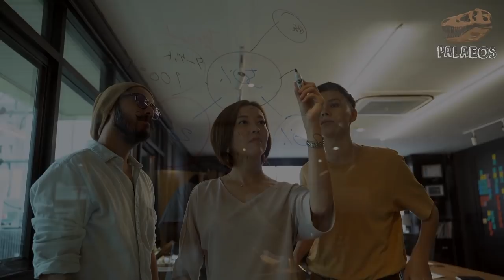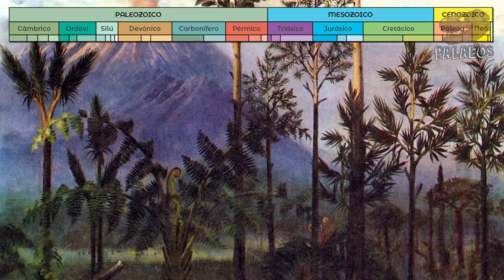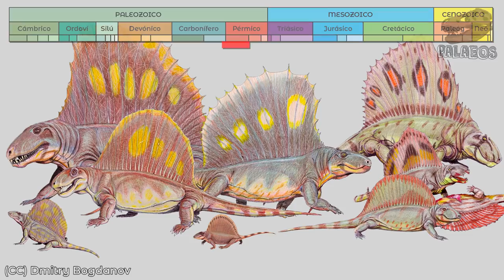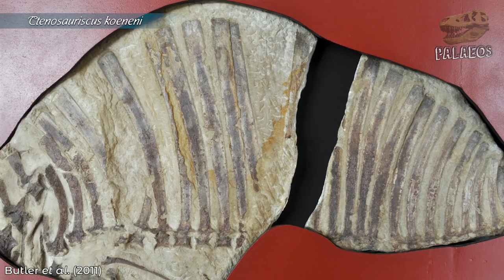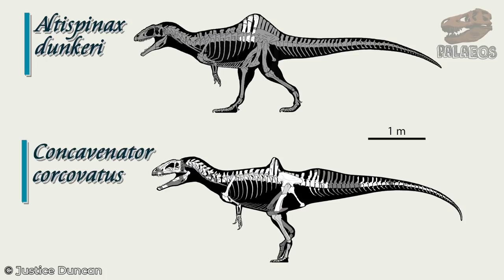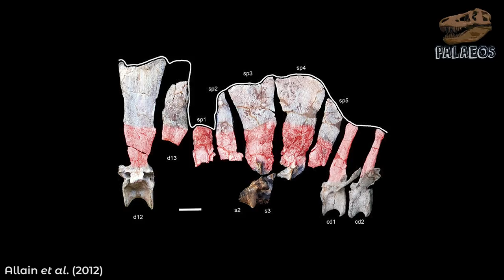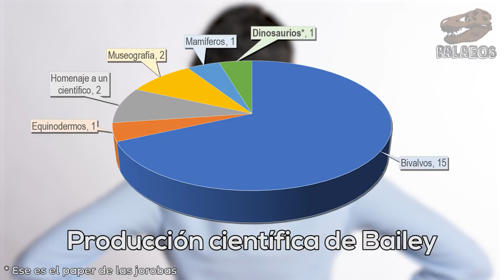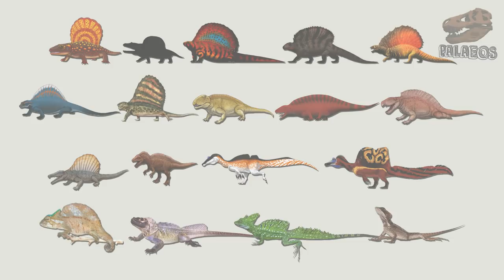Convergencias evolutivas: VELAS EN EL LOMO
Hoy te traemos un video sobre una de las convergencias que más nos han pedido explorar: las velas en el lomo. Descubre qué criaturas las presentaban, cómo eran y cuáles eran sus posibles funciones. Y acompáñame a diseccionar el aparente debate sobre si algunos de estos organismos en realidad tenían jorobas ¿Qué hay de cierto en ello?

Fuentes:
Agliano, A. et al. 2021. Bone histology and microanatomy of Edaphosaurus and Dimetrodon (…). The Anatomical Record, 304(3), 570-583.
Allain, R. et al. 2012. The first definitive Asian spinosaurid (...). Naturwissenschaften, 99(5), 369-377.
Bailey, J. B. 1997. Neural spine elongation in dinosaurs: sailbacks or buffalo-backs?. Journal of Paleontology, 71(6), 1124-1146.
Bertozzo, F. et al. 2017. The Venice specimen of Ouranosaurus nigeriensis (...). PeerJ, 5, e3403.
Butler, R. J. et al. 2011. The sail-backed reptile Ctenosauriscus from the latest Early Triassic (…). PloS one, 6(10), e25693.
Carroll, R. L. 1988. Vertebrate paleontology and evolution. W. H. Freeman and Company. 698p.
Carroll, R. L. 2009. The rise of amphibians: 365 million years of evolution. The Johns Hopkins University Press. 360p.
Case, E. C. 1907. Revision of the Pelycosauria of North America (No. 55). Carnegie Institution of Washington.
Case, E. C. 1910. New or little known reptiles and amphibians from the Permian (?) of Texas. Bulletin of the AMNH; v. 28, article 17.
Cope, E. D. 1880. Second contribution to the history of the Vertebrata of the Permian formation of Texas. Proceedings of the American Philosophical Society, 19(107), 38-58.
Gray, J. E. 1864. Revision of the genera and species of Chamaeleonidae, with the description of some new species. Proceedings of the Zoological Society of London, 465-479.
Hagen, C. J. et al. 2018. Taphonomy, age and paleobiogeography of the enigmatic taxon Lotosaurus adentus (…). Palaios, 33, 106-124.
Hook, R. W. y Hotton III, N. 1991. A new sphenacodontid pelycosaur (Synapsida) from the Wichita Group (…). Journal of Vertebrate Paleontology, 11(1), 37-44.
Huttenlocker, A. K. et al. 2010. Comparative anatomy and osteohistology of hyperelongate neural spines in the sphenacodontids (…). Journal of Morphology, 271(12), 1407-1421.
Huttenlocker, A. K. et al. 2011. Comparative osteohistology of hyperelongate neural spines in the Edaphosauridae((…). Palaeontology, 54(3), 573-590.
Ibrahim, N. et al. 2014. Semiaquatic adaptations in a giant predatory dinosaur. Science, 345(6204), 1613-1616.
Ibrahim, N. et al. 2020. Tail-propelled aquatic locomotion in a theropod dinosaur. Nature, 581(7806), 67-70.
König, H. E. y Liebich, H. G. 2001. Anatomía de los Animales Domésticos, Aparato locomotor, Tomo 1. 278p.
Lee, Y. N.et al. 2014. Resolving the long-standing enigmas of a giant ornithomimosaur Deinocheirus mirificus. Nature, 515(7526), 257-260.
Lucas, S. G. et al. 2018. The oldest specialized tetrapod herbivore (…). Palaeontologia Electronica, 21(3), 1-42.
Maisch, M. W. 2016. The nomenclatural status of the carnivorous dinosaur genus Altispinax (…). Neues Jahrbuch für Geologie und Paläontologie-Abhandlungen, 215-219.
Nesbitt, S. J. 2003. Arizonasaurus and its implications for archosaur divergence. Proceedings of the Royal Society of London. Series B: Biological Sciences, 270(suppl_2), S234-S237.
Nesbitt, S. J. 2005. Osteology of the Middle Triassic pseudosuchian archosaur Arizonasaurus babbitti. Historical Biology, 17(1-4), 19-47.
Ortega, F. et al. 2010. A bizarre, humped Carcharodontosauria (Theropoda) from the Lower Cretaceous of Spain. Nature, 467(7312), 203-206.
Rauhut, O. W. et al. 2005. Discovery of a short-necked sauropod dinosaur from the Late Jurassic period of Patagonia. Nature, 435(7042), 670-672.
Rega, E. A. et al. 2012. Healed fractures in the neural spines of an associated skeleton of Dimetrodon (…). Fieldiana Life and Earth Sciences, 2012(5), 104-111.
Reisz et al. 1992. The cranial anatomy and relationships of Secodontosaurus, an unusual mammal-like reptile (…). Zoological Journal of the Linnean Society, 104(2), 127-184.
Reisz, R. R. 1987. Pelycosauria: Handbuch Der Palaoherpetologie. Lubrecht & Cramer.
Romer, A. S. 1937. New genera and species of pelycosaurian reptiles: Proceedings of New England Zoological Club, 16:89-95.
Sereno, P. C. 1998. A long-snouted predatory dinosaur from Africa and the evolution of spinosaurids. Science, 282(5392), 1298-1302.
Smyth, R. S. et al. 2020. Sigilmassasaurus is Spinosaurus: a reappraisal of African spinosaurines. Cretaceous Research, 114, 104520.
Spielmann, J. A. et al. 2009. Redescription of Spinosuchus caseanus (…). Palaeodiversity 2:283-313.
Vaughn, P. P. 1971. A Platyhystrix-like amphibian with fused vertebrae (...). Journal of Paleontology, 464-469.